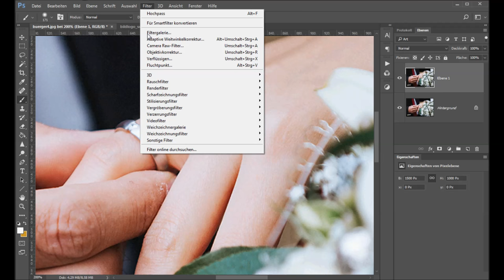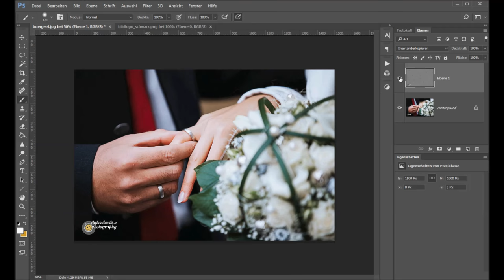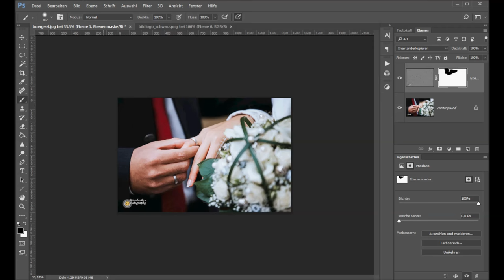Ein Bild mittels Hochpass nachschärfen (Folge 4)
Wie Du schnell und einfach ein Bild in Photoshop nachschärfen kannst, erfährst Du in diesem Video!